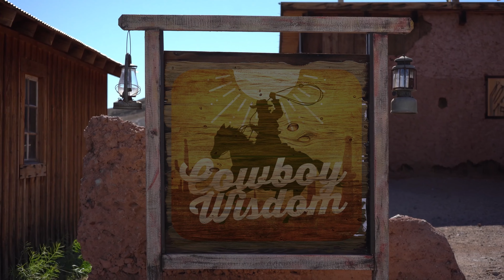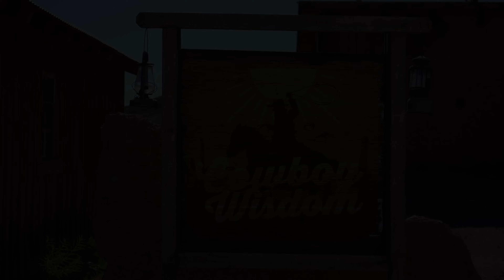Hypnoacuity Dissolves Your Attachment to Therapy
Hypnoacuity Dissolves Attachment to Therapy
Cowboy Wisdom Hypnoacuity
Tonight we're going to talk about Cowboy Wisdom Hypnoacuity. Hypnoacuity instead of Hypnotherapy. And the reason for Hypnoacuity is Hypnoacuity quiets the thinking memory mind, and it shuts off the trauma and drama that usually goes along with therapy.
 I've learned through my years here is people are addicted to hip to therapy. Because I was going through class, and I had a lady come in was doing some classes and submitting a therapy session. So one lady says, well, it's in. It says, I can't do nothing for me. I'm just here for the therapy because I like therapy. I says, then I kind of got to think, I said, well, people are kind of addicted to therapy.
Something happens unsavory in somebody's life. They just say, I want to go get therapy. And people never rise out of therapy because therapy is a human is a thinking, knowing can, representation as Hypnoacuity is it dissolves the trauma drama of therapy.
As therapy, the act of caring for someone with medication or remedial training as acuity is the ability to listen, observe and question everything clearly to rise out of your current situation because you're rising out of your thinking memory mind. And something a lot of people never really express to people, your viewpoints, opinions and beliefs have as much to do with holding you into yesterday as anything.
As your opinions, viewpoints and beliefs, they're activated. And if they're like mine, I'm just talking about my minor stubborn and hardheaded. Because I embedded them that way. That's something I've really opened to. It's a stubbornness of our own viewpoints, opinions and beliefs keeps us stuck in where you’re at as you know, you think in therapy.
As an acuity, you listen and question your way out of thing and everything is natural. As something I've discovered with all my years of experiencing this, everything I learned is what other people wants me to know. Everything I comprehend is my own wisdom, insight and clarity.